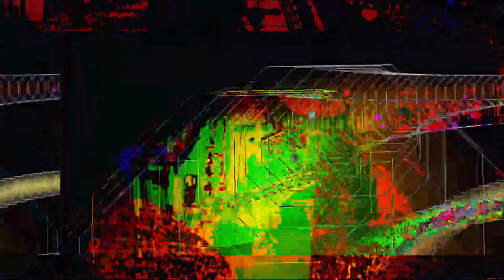[EPILEPSY WARNING] Movie 23 05 18 17h16m12s